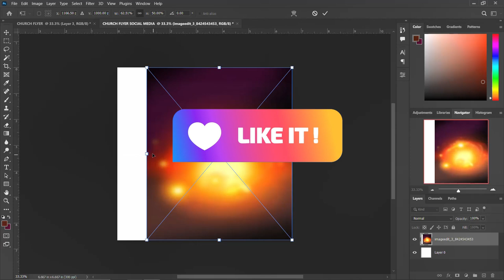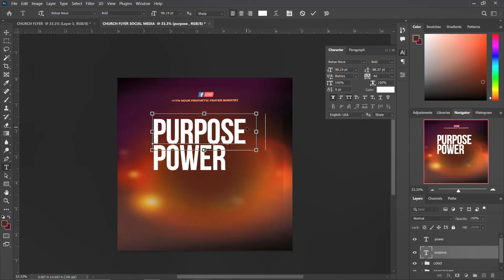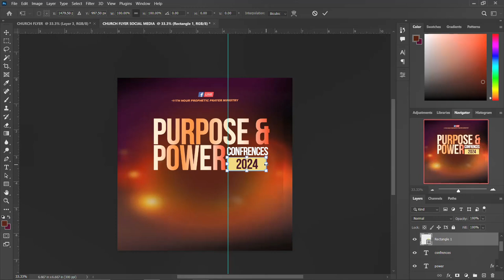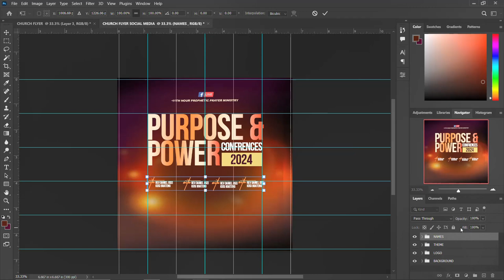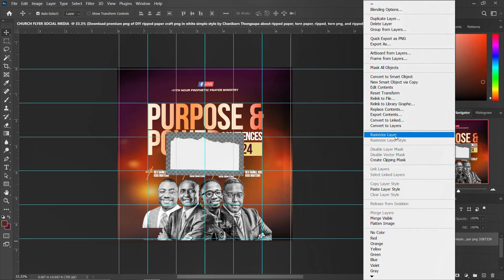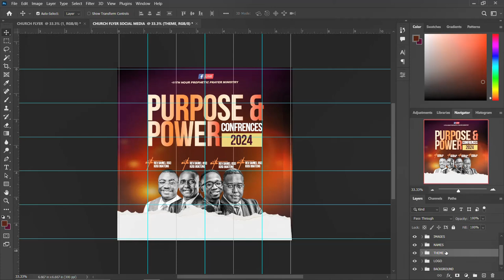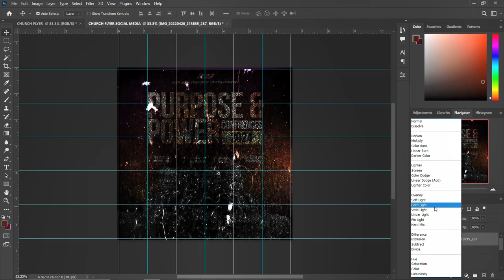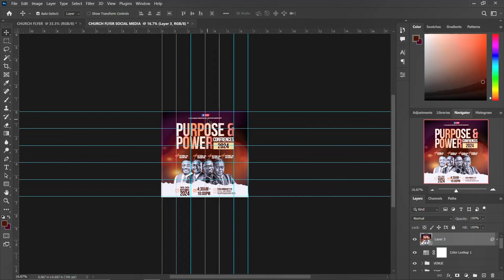HOW TO DESIGN CHURCH FLYER A STEP BY STEP TUTORIALS FOR BEGINNERS